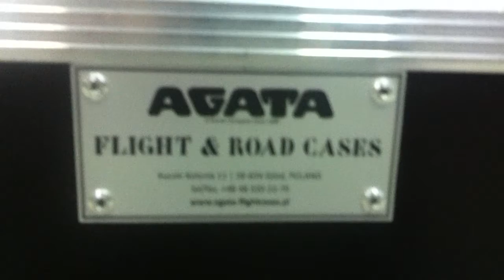Kufer transportowy na laptopy - Producent AGATA.pl